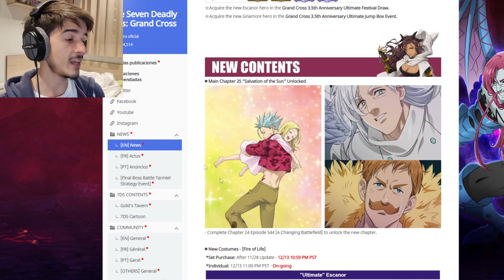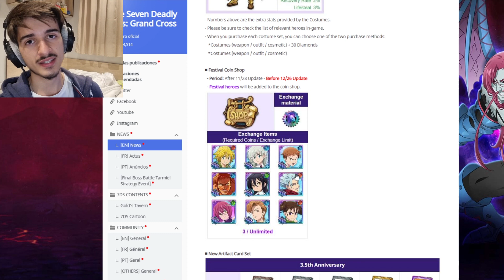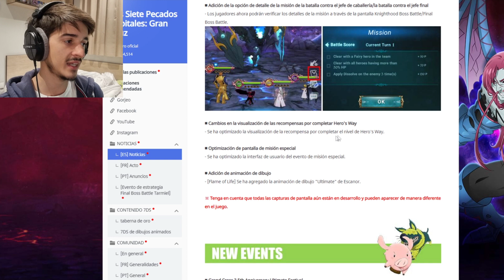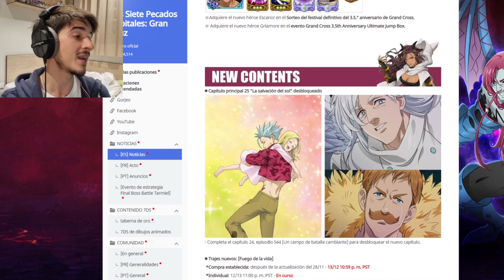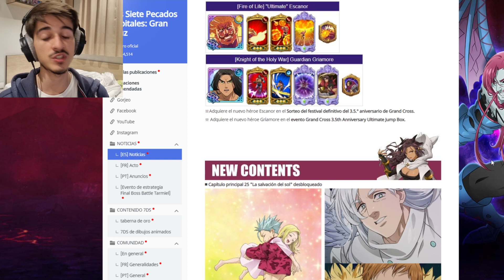¡¿DÓNDE ESTÁN NUESTROS 200 DIAMANTES NETMARBLE?! ¡¿UPDATE CAMBIADA en GLOBAL?! | 7DS: Grand Cross